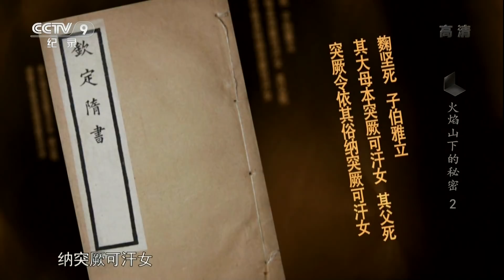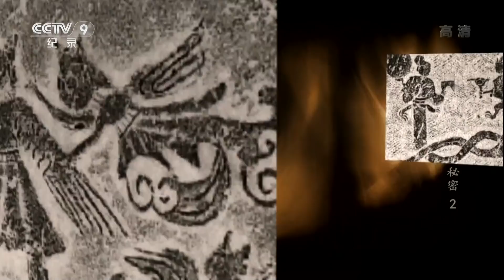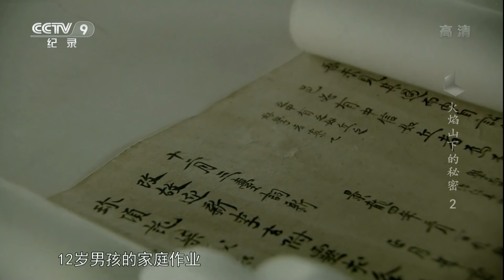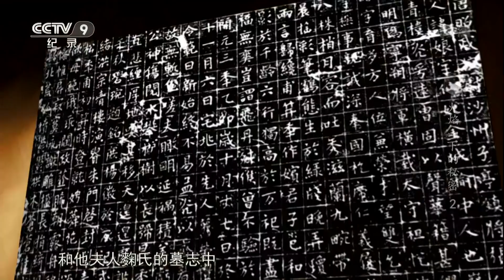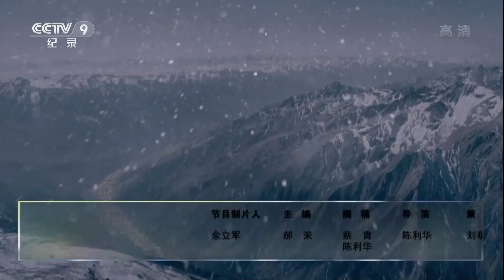《火焰山下的秘密》 第二集 血色衣冠 | CCTV纪录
本期节目主要内容： 火焰山，北纬42度线以上地球唯一的火炉，焚风热浪，寸草不生，但就在它的南麓脚下，遗留了一个近200公顷，名为高昌的古城和10平方公里以上的墓群，茫茫荒漠，这里的王国如何生存并发展到了这样的规模。

1908年一支中亚探险队来到中国新疆火焰山脚下探险，一个叫阿斯塔纳古墓群里的干尸由此横空出世，震惊世人，并由此拉开了火焰山脚下埋藏了千年的历史秘密。一场恢复华夏衣冠礼制的服饰改革，解辫削衽，令这里的高昌国国王竟被废黜而亡命天涯，这期间究竟发生了什么变故呢？一位是得道高僧，一位是塞外国王，因缘际会之中，他们在火焰山下结下了佛教史上一段生死之谊，硝烟战火、金戈铁马，这个丝绸之路上曾繁盛一时的高昌国，究竟发生了什么事而退出了历史的舞台呢？